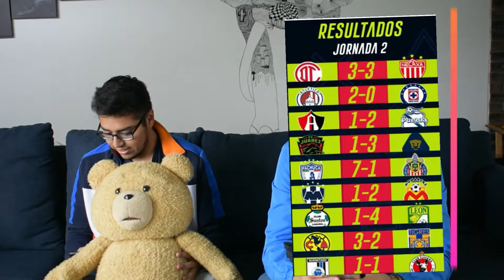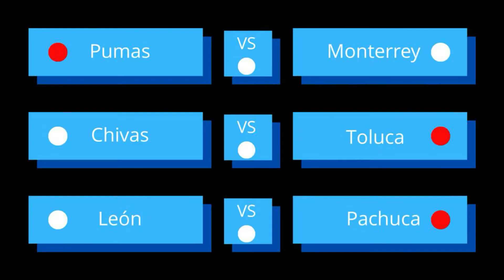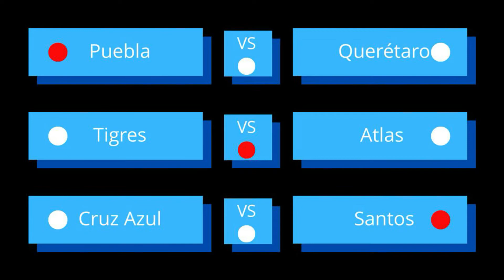Geek Zone "E Liga MX" Jornada 2 Resumen